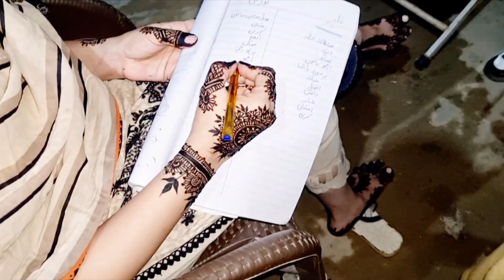Bakra Eid chand raat special vlog 😍🌙 Hum gye ghoomny 🤗 Mehndi lgai 😊 Boht enjoy kra 😍😅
i want to hear your opinion 😊💬

chand raat
mehendi
mandi
cow
bull
camel
goat
Zilhaj
eid
fun
exitment
decoration
v.v.i.p
Animals
outing